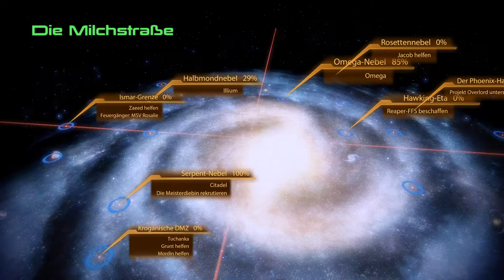Let's Play Mass Effect 2 #035 - Anruf von Admiral Hackett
Der Todesfalle knapp entkommen bekomme ich einen Anruf von Admiral Hackett. Einer seiner Agenten wird in einem Batarianischen System gefangen gehalten und ich soll "Sie" retten. Um eine Entdeckung zu vermeiden muss ich aber es alleine tun. Die Agentin soll ja nicht exekutiert werden.